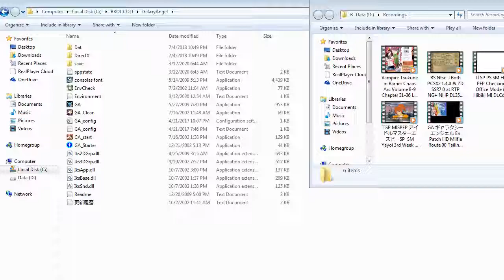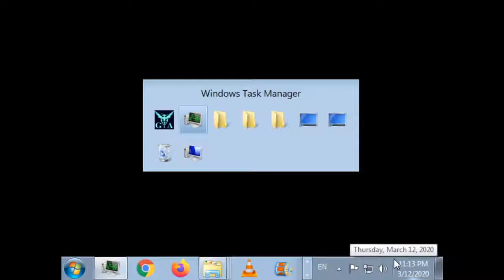ZDC GA ギャラクシーエンジェル En Patch HD Milfir Route 01 Hyper Pierce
This special is good to use if numerous enemies are heading toward her.